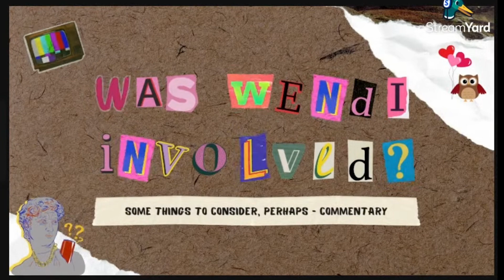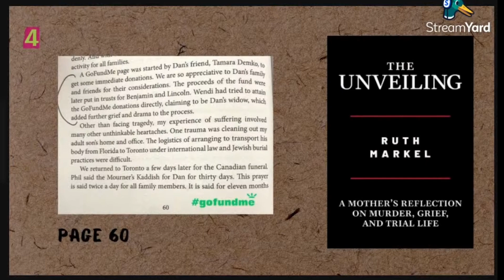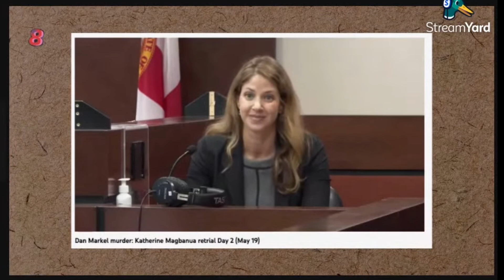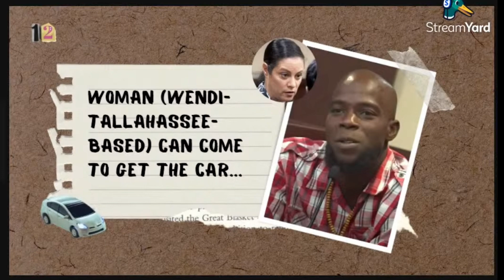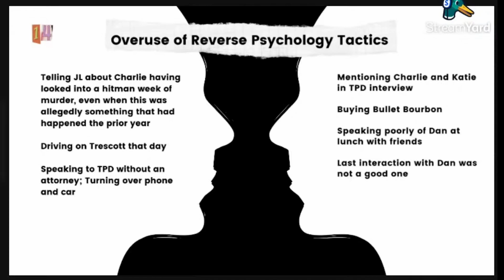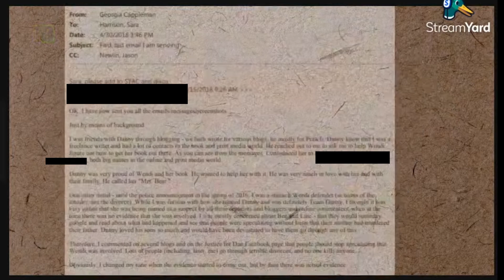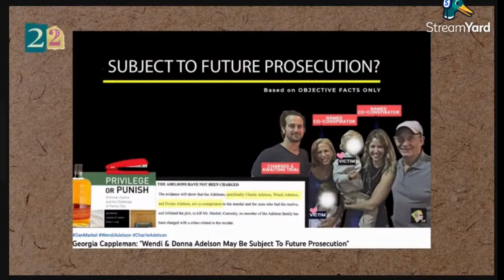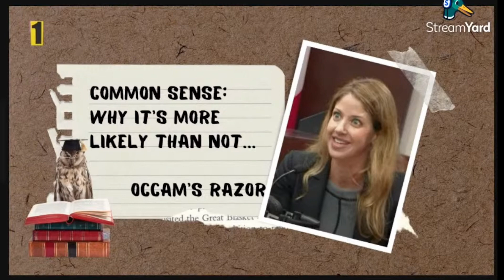Was* (see notes) Wendi Adelson Involved in the Plot to Murder Dan Markel? COMMENTARY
*IMPORTANT: I'm NOT attempting to prove a case in the courtroom — just providing commentary on a complex murder conspiracy covered extensively in the media and is of mass public interest.  :) I am totally open to being wrong or corrected and EVEN making corrections, as I really care about the truth and believe everyone is innocent until proven guilty. If some evidence ever comes out that exonerates Wendi, or any Adelson family member,  I am WIDE open to hearing it and considering all possibilities. These are just observations on the facts that have been publicly reported or are public record.

The Murder:
Dan Markel was a dad and FSU law professor who was executed in his driveway on July 18, 2014, in Tallahassee, Florida. In 2016, three people were arrested Luis "Tato" Rivera, Sigfredo "Tuto" Garcia, and Katherine Magbanua. Rivera took a plea and implicated Garcia and Magbanua, who both went to trial and are serving life without parole.

The Adelson Family:
Charlie Adelson, Dan Markel's ex-brother-in-law, has been charged with Dan's murder and is awaiting trial. Wendi Adelson, Dan's ex-wife, and her mother, Donna Adelson, have been named co-conspirators in court documents and by Georgia Cappleman in open court (Charlie's bond hearing).

Wendi Adelson testified at Magbanua's trial in May 2022 that she has NOT discussed her ex-husband's murder with her brother Charlie or her parents, nor does she watch, read or listen to ANY media related to the murder of her son's loving father.

All Adelsons maintain their innocence as a family unit.

The Intrigue (Mass Public Interest):
The murder has inspired a #1 rated NYT podcast, TALLY, from Wonderly's OVER MY DEAD BODY series. This heinous murder is the subject of numerous primetime specials such as Dateline, 20/20, People Magazine Investigates, That Chapter, and True Crime Daily. Podcasters and Youtubers comment on this case with regularity.

***Everyone deserves their day in court and is technically innocent until proven guilty. We're just talkin' here and may never know the whole truth***

MORE:
Deep Dive True Crime - aka Mentour Lawyer

Tallahassee Democrat
UPDATED: Podcast reveals Adelson's thoughts on Markel murder, marriage

UN-SERVED PROBABLE CAUSE DOCUMENT
Documents for Charlie and Donna Adelson. This one was drafted for Charlie, but the info was the same for his mother, Donna.

ABOVE THE LAW:  The Dan Markel Case: A Billionaire Speaks Out In Defense Of Wendi Adelson | April 2018

See channel playlists for background information.